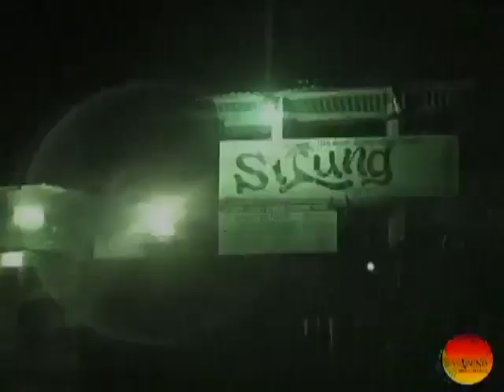Pepa Nating Moni..Official Video Clip Simple eyez Vol:1